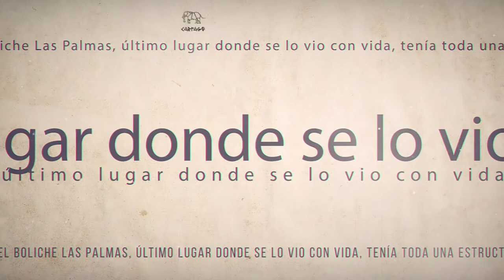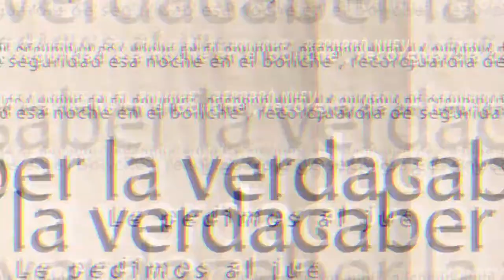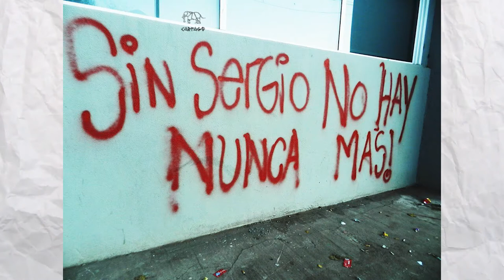Sergio Ávalos: Desaparecido en Democracia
SergioÁvalos era el menor de cuatro hermanos de una familia trabajadora de Picún Leufú Neuquen. A principios de 2003 se había transformado en la joya de la corona porque era el primero en dar el salto para iniciar una aventura universitaria con la ayuda de sus padres y hermanos. Sergio era todo un orgullo, iba a ser licenciado en Administración de Empresas

Todos los martes 12.00 hs x @SomoselValle Canal 8 Cablevisión En FLOW canal 256
repeticiones Domingos 00.00
En CABA, salimos por @barricadatv Canal 32.1 TDA
En Mendoza, salimos por @GMTVcanal34 Canal 34.1 TDA Jueves 20.30hs